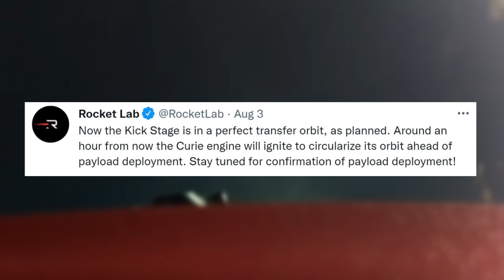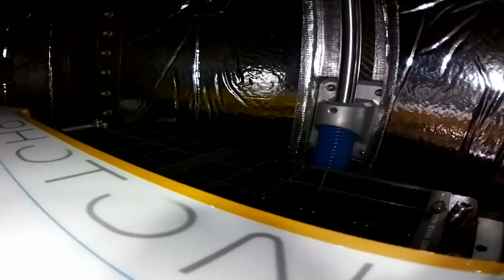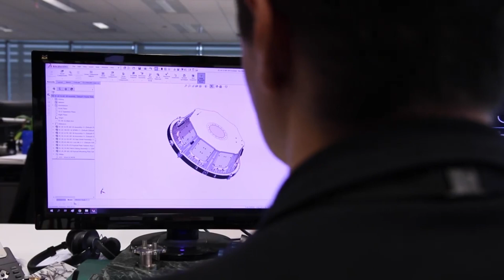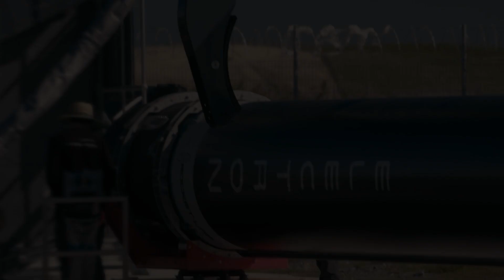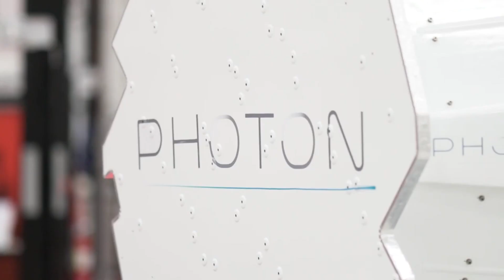Rocket Lab's Third Successful Launch In Just Over A Month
Rocket Lab has had a very busy year so far and accomplished a list of different milestones. Just over a month ago, we watched the launch of CAPSTONE and part of the journey to the Moon. Now in early August, the company is continuing to launch Electron. A big part of Rocket Lab’s busy schedule is thanks to the addition of Pad B not long ago to the launch complex.

In terms of the most recent launch, just yesterday Rocket Lab successfully delivered the payload apart of NROL199. This was the second launch in a two launch mission with the initial payload sent to space only weeks prior. Specifically, the first mission, Wise One Looks Ahead (NROL-162) successfully lifted off from Launch Complex 1 on July 13, 2022.

The NROL-199 mission carried a national security payload designed, built, and operated by the National Reconnaissance Office in partnership with the Australian Department of Defence as part of a broad range of cooperative satellite activities with Australia. Here I will go more in-depth into the recent launch success, what’s next for Rocket Lab, and what to expect in the coming months.

Chapters:
0:00 - Intro
1:10 - Recent Launch
6:41 - Rocket Lab's Plans